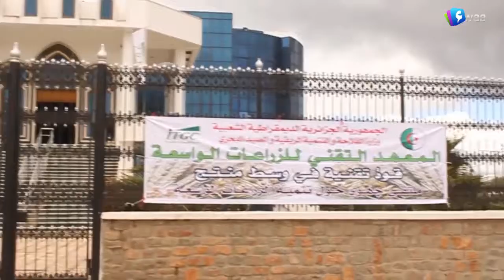الملتقى الجهوي لمنطقة الغرب حول تنمية الزراعات الواسعة